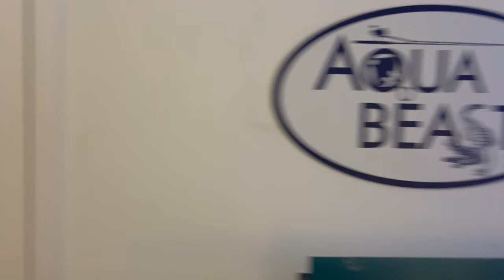Buying RARE EEL online!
In this vid I give a quick tour of my house at college (University of North Carolina Wilmington). I show you guys Lenny my massive African Lungfish and my leopard Gecko Bow. Then we get started on setting up my new 40 gallon fish tank! We scape it up real pretty. Lastly my new exotic freshwater Tiger Moray Eel is delivered and we get him in the new tank!